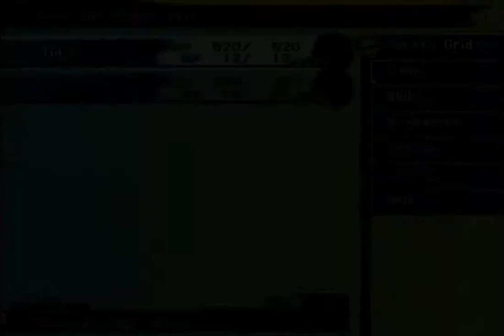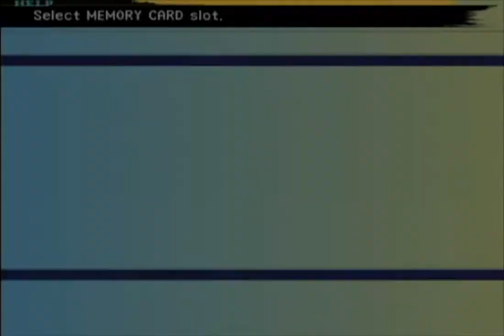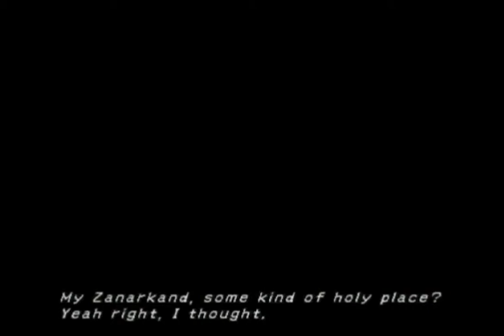Final Fantasy X Walkthrough (Part 4)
Final Fantasy X Walkthrough
Al Bhed Ship, Underwater Ruins

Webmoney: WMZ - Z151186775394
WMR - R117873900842